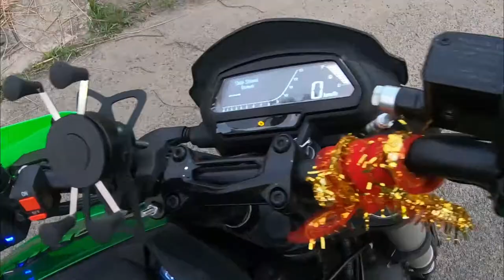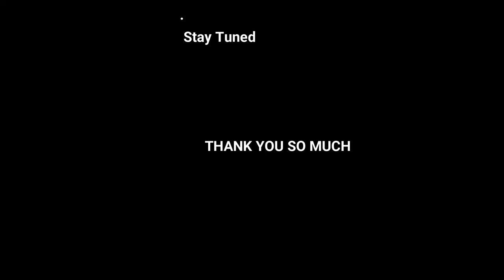Accessories Install on New Dominar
In this video you can see attractive accessories installed on my New Dominar 2019. I have shown all parts in details. Hope you will like the video.